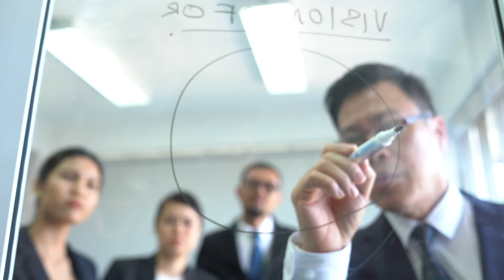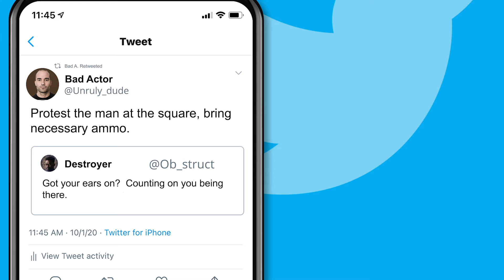Mission Skopje Operation SWAN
Last year, the Regional Security Office at the U.S. Embassy in Skopje, North Macedonia, organized a large-scale, crisis response exercise that included host-nation security forces, DoD partners, Bureau of Medical Services, and every section of the embassy. The drill took months of planning and all day to execute. Participants learned how to respond to simultaneous, multiple threats including a disinformation campaign, a violent mob, injured personnel, and a possible attack on the embassy.